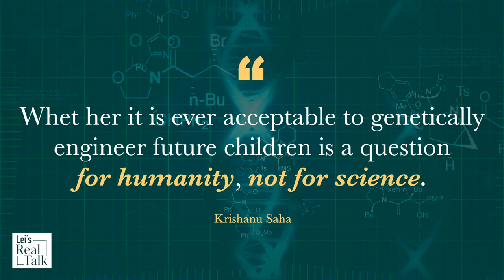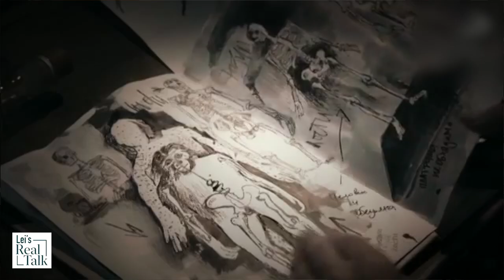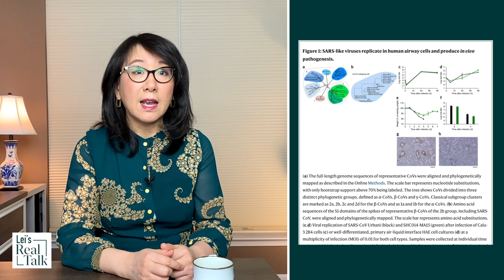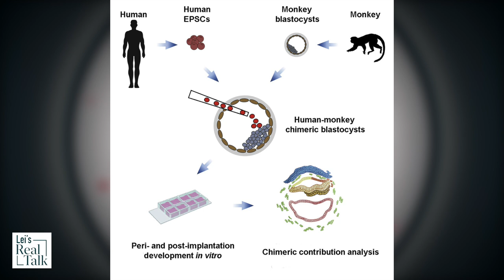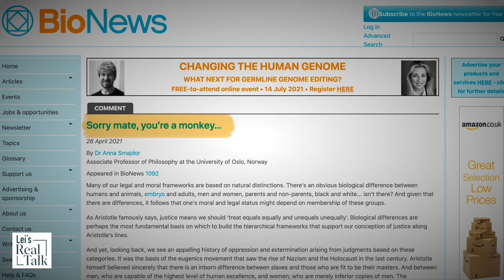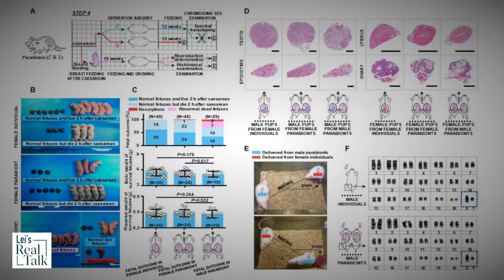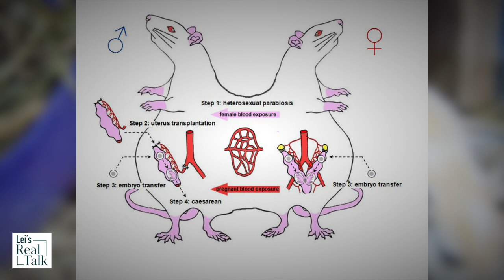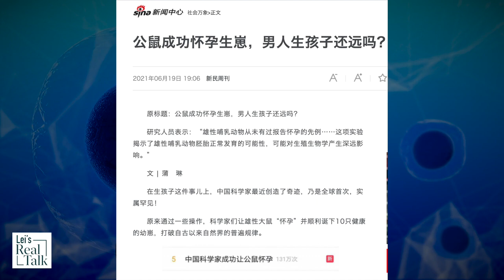Genome editing, human monkey hybrid, and male mice having babies. What about bioethics?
The Chinese bat lady isn’t the only scientist in China involved in dangerous lab experiments. In recent years, Chinese biotech labs have carried out a series of "world first" experiments while disregarding bioethics and biomedical ethics. From genome editing, human monkey hybrid, to male mice having babies, some biological experiments in China are not only dangerous but also cruel to animals. Chinese lab animals such as lab monkeys are in short supply.

0:00 Genome editing
1:53 Human ape army
3:59 Human monkey hybrid
6:46 Male mice having babies

Be amazed: the causes for the declining Chinese population and birth rates are hilarious but sad.